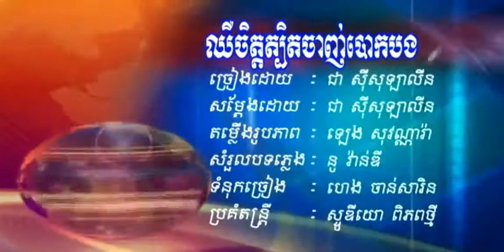ឈឺចិត្តត្បិតចាញ់បោកបង ច្រៀងដោយ ជា សីសុទ្បាលីន